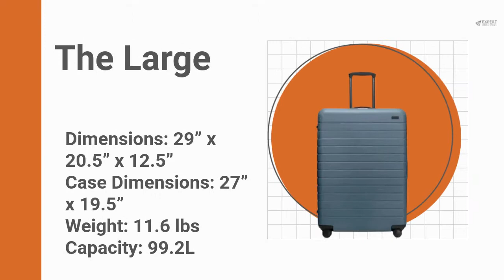Monos Vs. Away Luggage: Which Is Better?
Should you get luggage from Monos or Away? This detailed comparison will help you figure that out, so come visit!

Away Luggage